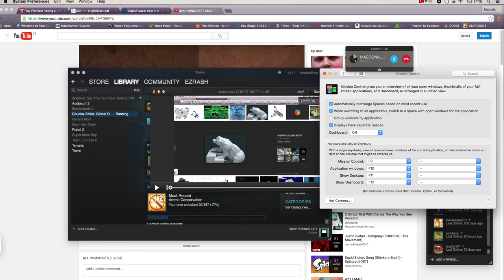Cs Go pt 3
FRONTSIDE FANBOY